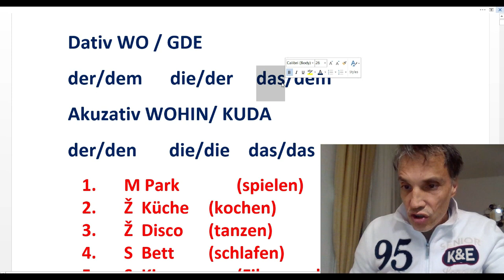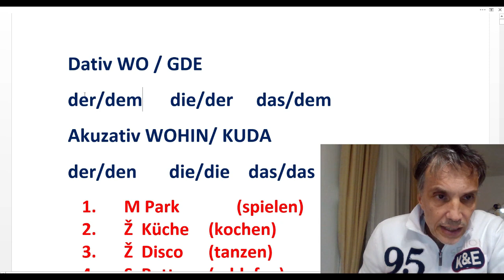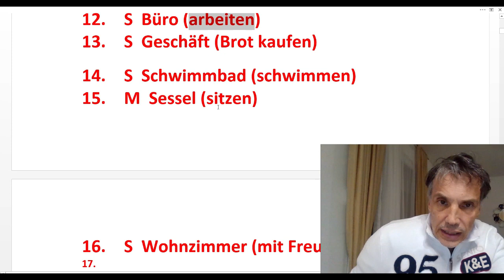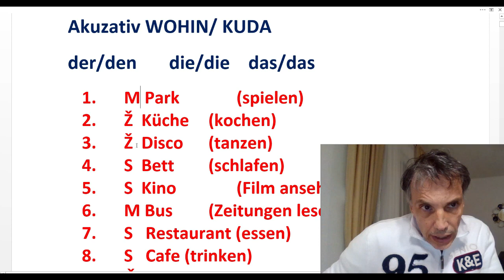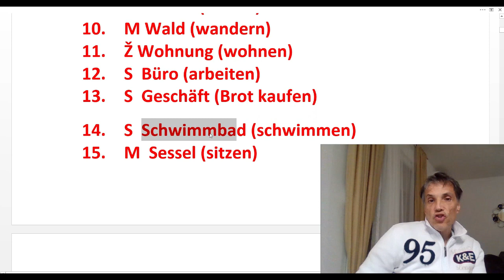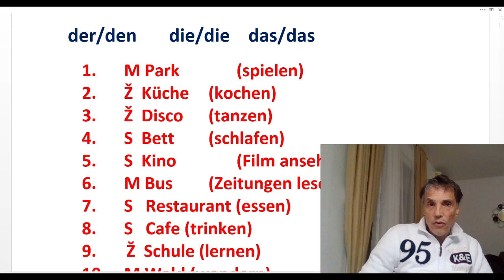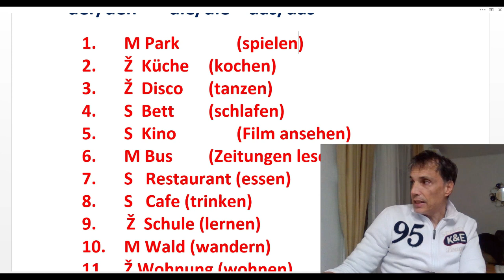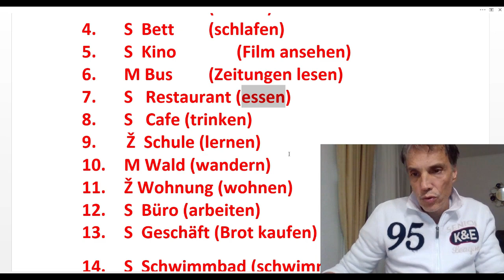NEMAČKI - MOJ DRUGI SUSRET SA NEMAČKOM GRAMATIKOM . ROD IMENICE, DATIV I AKUZATIV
DA BI SE NAUČILA NEMAČKA GRAMATIKA POTREBNO JE DOSTA VREMENA . NAJBITNIJE JE DA NE POSTAVLJATE SEBI NEREALNE ZAHTEVE I DA ZBOG TOGA BUDETE DEMORALISANI.  POLAKO, I VREME ĆE URADITI SVOJE
PETAR